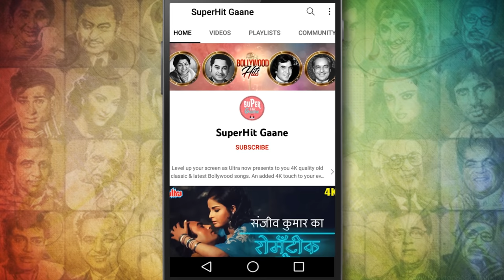Gora Rang, Chunariya Kali (4K) Asha Bhosle, Mohd Rafi (Duet) Minoo Mumtaz, Mehmood | Howrah Bridge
Watch this Golden Classic Bollywood song "Gora Rang, Chunariya Kali Motiyonwali " sung by "Asha Bhosle & Mohammed Rafi". Starring Minoo Mumtaz, Mehmood from the classic movie 'Howrah Bridge (1958)'. Music Director :  O.P. Nayyar.

🔸 Song Credits ✔️
       Movie/album : Howrah Bridge (1958)
       Song : Gora Rang, Chunariya Kali Motiyonwali
       Singers : Asha Bhosle, Mohammed Rafi
       Lyricists: Qamar Jalalabadi
       Music Director/Composer : Omkar Prasad Nayyar
       Starring : Madhubala, Ashok Kumar, K. N. Singh, Om Prakash,
                        Minoo Mumtaz, Mehmood

🔸 Lyrics of Gora Rang, Chunariya Kali Motiyonwali :

       Hoy gora rang chunariya kaali
       Motiyo wali ki dil mera
       Hoy
       Hoy hoy ki dil mera lut liya
       Hoy gora rag chunariya
       Kaali motiyo wali ki dil mera o
       Teri pagadi rag baragi lage
       Mai nu chagi ki dil mera
       Ho sad ke
       Mai nu chagi ki dil mera o

       Goriye chale tu tan tan ke
       Jaaye kahaan tu ban than ke
       Re mar jawaa
       O
       Le ke chali hun balamwa thaane
       Rapat likhavaane ki dil mera
       Ho bachake
       Haay haay ki dil mera lut liya
       Gora rang chunariya kaali

       Goriye nazar teri hire ki
       Gaale seb kashmire ki
       Hoy
       Sajanaa ye chaale rahane de
       Mujhako tu sach sach kahane de
       O chhail chhabile chhore
       Daalake dore ki dil mera
       O rakhe the
       Hoy
       Hoy soniye
       Haye haye ki dil mera lut liya

       Itanaa bataa de o gori
       Kis ne sikhaayi ye chori
       Re mar jawaa
       Daaku se mera nata hai
       Chori mujhe sikhlata hai
       Mujhe jaan ke bholi chor
       Sikhaa gaya chori ki dil mera
       O bachake
       Re mar jawaa
       Hoy soniye
       Saathiyaa beliya o.